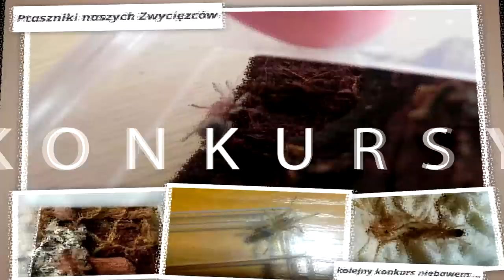Cyriopagopus sp. hati hati - 2 terraria ! 2 samice ! - Nowi Patroni 💕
Nie chcesz kupować więcej karmówki ? Załóż własną hodowlę 🦗